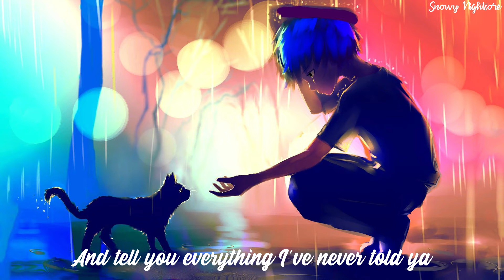Nightcore - closure (Lyrics)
🎧Video Info🎧

♦️Song name: closure
♦️Original Artist: gnash ft. skizzy mars
♦️Cover/Remix Artist: -

💻Social Media💻

👥Didcord👥